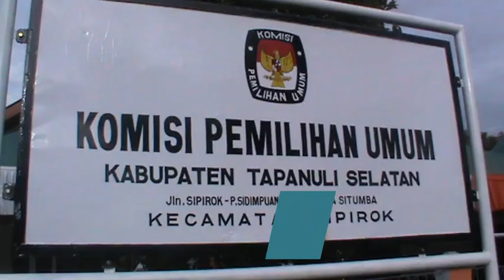Polres Tapsel Amankan Pendaftaran Bapaslon Bupati dan Wakil Bupati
Bapaslon Mendaftar, Polres Tapsel Siap Amankan Pilkada Tapsel 2020

Mapolres Tapsel - Polres Tapanuli Selatan Siap melakukan pengamanan untuk seluruh tahapan Pemilihan Bupati dan Wakil Bupati Tapanuli Selatan tahun 2020. Hal ini terkait setelah KPU Tapsel menerima berkas pendaftaran dua Bakal Pasangan Calon Bupati dan Calon Wakil Bupati Tapanuli Selatan, Minggu (6/9) malam di Kantor KPU Tapsel, di Desa Situmba Kecamatan Sipirok.

"Secara keseluruhan Kita Telah Siap melakukan pengamanan untuk  seluruh tahapan Pilkada Tapanuli Selatan Tahun 2020 ini. Tentunya, kita bersama Kodim 0212/TS, Brimob Yon C Polda Sumut di Sipirok dan juga Yon 123 Rajawali. Intinya TNI Polri telah siap," ujar Kapolres Tapanuli Selatan AKBP Roman Smaradhana Elhaj, SH, SIK, MH, Senin (7/9) saat dihubungi wartawan.

KPU Tapanuli Selatan hari Minggu kemarin telah menerima berkas Dua Bakal Pasangan Calon Bupati dan Wakil Bupati Tapanuli Selatan. Kedua Bapaslon tersebut, yakni pasangan Dolly Putra Parlindungan Pasaribu, S.Pt, MM dan Rasyid Assaf Dongoran, M.Si serta Pasangan H. Muhammad Yusuf Siregar dengan Roby Agusman Harahap, SH.

Berdasarkan surat pengumuman dari KPU Kab. Tapanuli Selatan Nomor : 861/PL.02.2-PU/KPU-Kab/VIII/2020 tanggal 28 Agustus 2020 tentang Pendaftaran Pasangan Calon Pemilihan Bupati dan Wakil Bupati Tapanuli Selatan Tahun 2020, kedua pasangan tersebut berhak mengikuti tahapan Pilkada Selanjutnya.

Untuk meningkatkan Pengamanan, Polres Tapanuli Selatan bersama TNI dan Pemkab Tapsel, beberapa waktu lalu telah berulangkali melakukan Koordinasi dan Simulasi untuk Pengamanan Tahapan Pilkada Tapsel Tahun 2020.

"Tidak ada kesempatan untuk membuat keonaran dalam Pilkada Tapsel tahun 2020 ini, TNI Polri terus melakukan koordinasi dan pengamanan di lapangan." tutup AKBP Roman Smaradhana Elhaj, SH, SIK, MH Kapolres Tapanuli Selatan.(Adzan Sinaga)